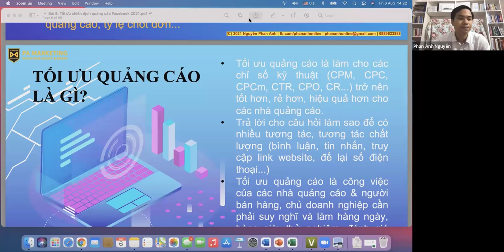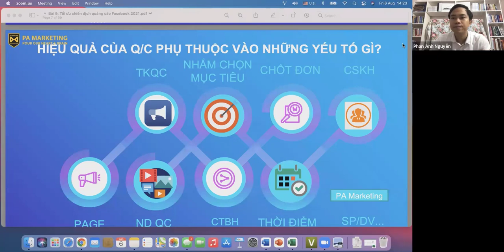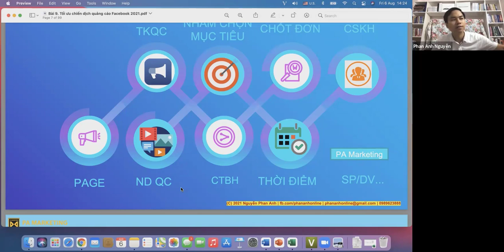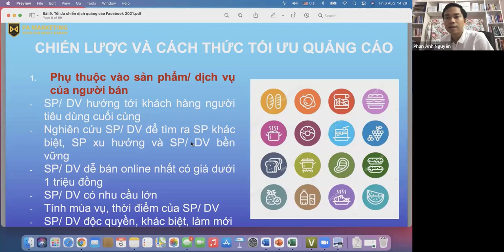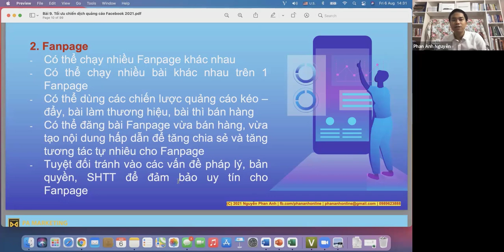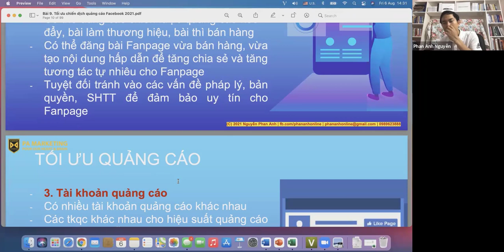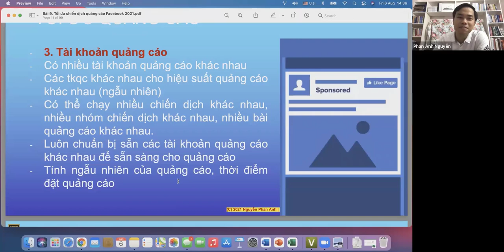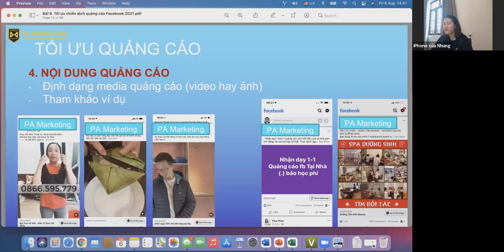Bài 5: Cách tối ưu quảng cáo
Cách tối ưu quảng cáo hiệu quả.

1.
2. Khóa Học Lập Kế Hoạch Kinh Doanh & Marketing Thực Tế 2022
3. Khóa Đào Tạo Facebook & Tiktok Ads 2022

Trụ sở: 3A/19, 59 Lê Đức Thọ, Nam Từ Liêm, HN